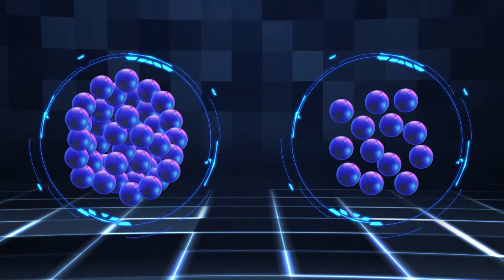Rockwell Green Freezer | India’s best 2 in 1 Convertible Deep Freezer | Best Chest Freezer Features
India's 1st 5 star rated freezer.

In this video you will find top and best convertible deep freezer band in India | Rockwell Green Freezer Model key features.

If your freezer costing you High in Power Bills? All you need is a freezer that is Highly Energy Efficient. Save great with ROCKWELL'S Convertible Green Freezer Range.

Many Needs One Solution  - India's No.1  Freezer Converti Green Freezer.

Rockwell GREEN FREEZERS are one of the most advanced refrigeration solutions in India built to perform even in extreme conditions.

Why Choose Rockwell Green Freezer ?

Key Features:

► 2 in 1 Converti Green Freezer & Cooler: Upto 53% less power consumption.
► 100% Copper Cooling Coil.
► 10 Year Warranty on body, 5 Year Warranty on compressor.
► 90 MM High Density PUF.
► Upto 50% Less Heat Generation & Upto 12 Years Life.
► Upto 10 Hours Backup/ Hold Over after power Cut.

Other Features :

► Corrosion Resistance PPGI Body.
► 360 degrees rotation wheels.
► Heavy Duty Compressor.
►Robust Design For Long Life.
► High Energy Efficiency.
► Unique 3 Side Air Circulation Design.
► Less Heat Generation.
► Patented Noise Free Hinge
► Super Tropicalized.
► Bio degradation & corrosion resistance

best commercial freezer in India
rockwell best deep freezer in India
best double door deep freezer
best double door freezer in India

Rockwell  is a pioneering commercial Refrigerators Manufacturer known for its world-class R and D and manufacturing capabilities in India.

Over the years, we have built products that are competent in offering outstanding environmental sustainability & superior lifetime economy as well as user-friendliness.